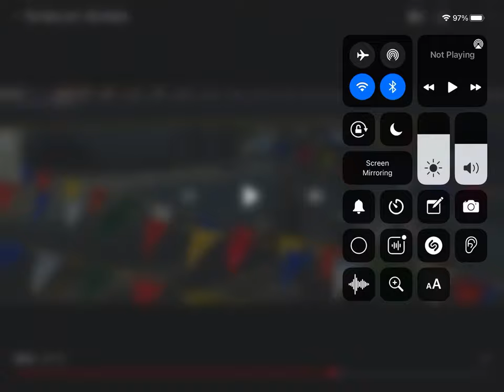The One (2001) Jet Li - Gas Station Scene - (2021)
Do you see the part of the scene. Gabe law kicks a street light, when it falls by itself, when gabe law has stregth when Yulaw only has Raw Stregth too advantage the high knowledge off themselves. So yes.

The Gas Station Attendant reports violence by "a Chinese man". All he would know is that the man is of East Asian appearance.

Also have a nice day too and enjoy the video.